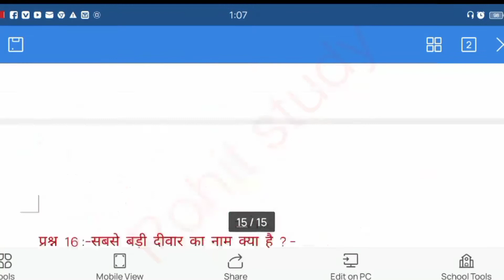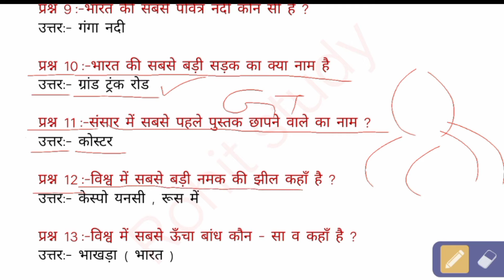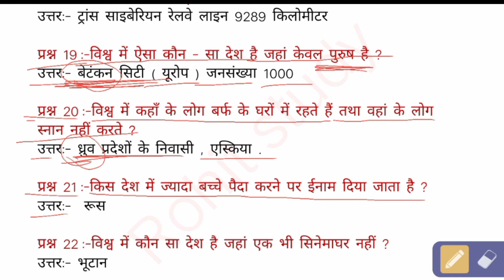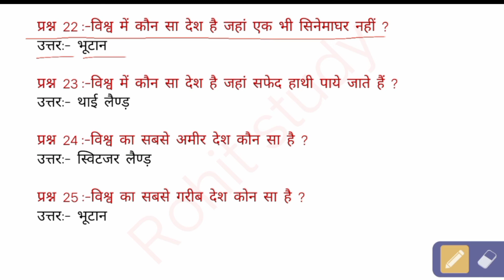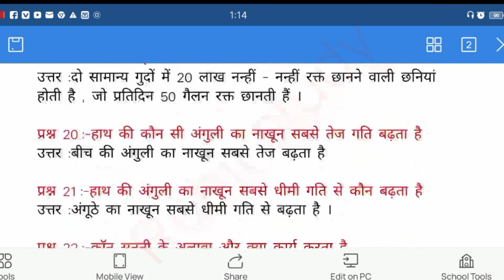gk | general knowledge | gk questions and answers for competitive exams | quiz test